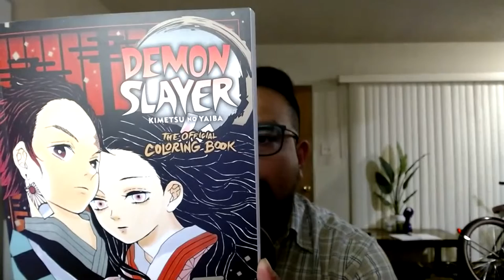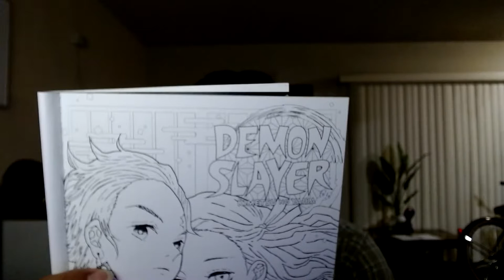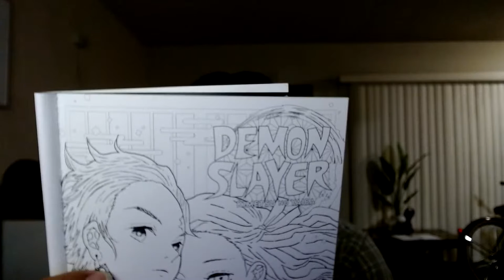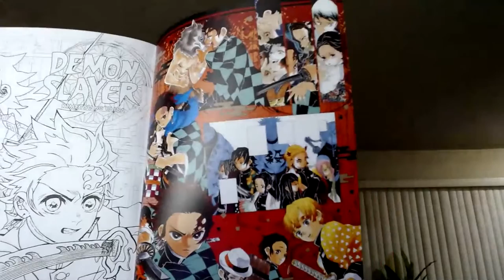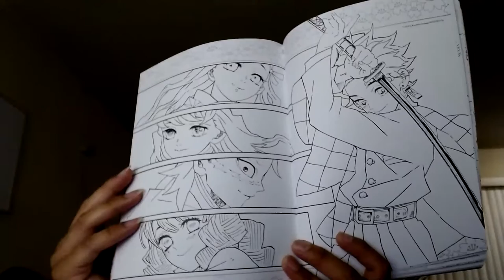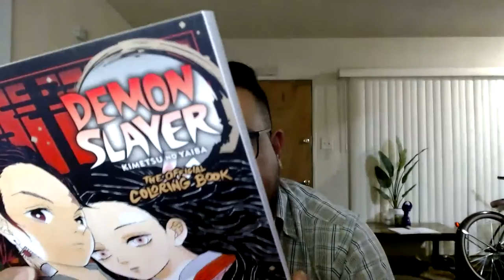Demon Slayer The official Coloring Book by Koyoharu Gotouge: Let's browse the pages